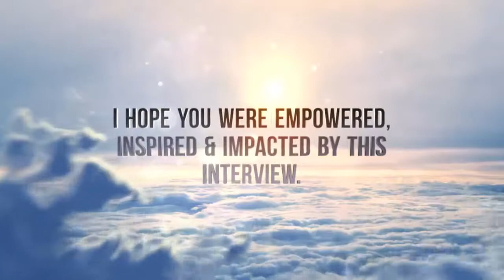Rebecca Adams (UK) Interviews Samantha Jansen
Rebecca Adam's International Interview Series features Samantha Jansen and many other international entrepreneurs